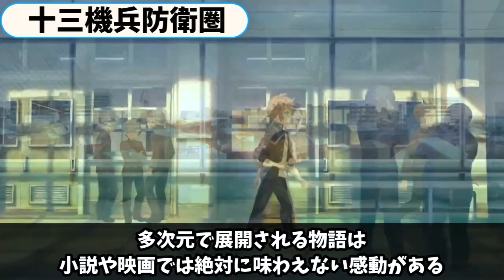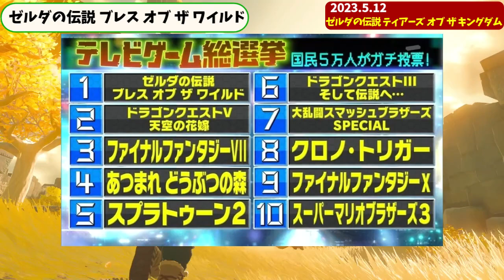【Switch】年末年始に遊ぶべき神ゲー11選！テーマ別最新おすすめソフト【2022-2023】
今年の長期休暇は何をしますか？

0:37　スプラトゥーン３
1:42　モンスターハンターライズ　サンブレイク
2:39　ポケットモンスター　スカーレットバイオレット
4:00　SwitchSports
4:56　十三機兵防衛圏
6:21　ペルソナ５ザロイヤル
7:48　ハーヴェステラ
9:05　ウルトラ怪獣モンスターファーム
10:18　ゼノブレイド３
12:19　ファイアーエムブレム　風花雪月
13:21　ゼルダの伝説　ブレスオブザワイルド